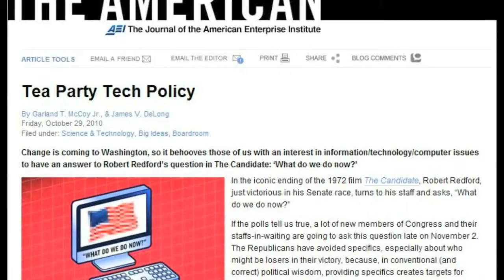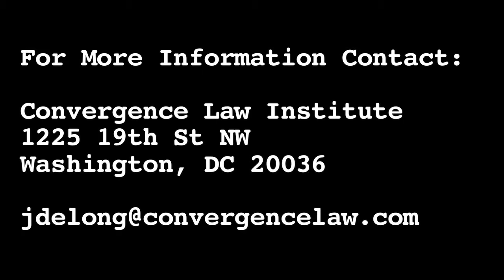Tea Party Tech Policy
Jim DeLong of the Convergence Law Institute, and Garland McCoy of the Technology Policy Institute, discuss their AEI article, "Tea Party Tech Policy"